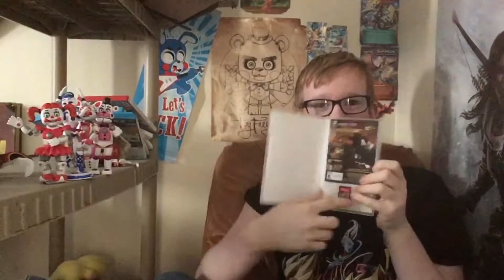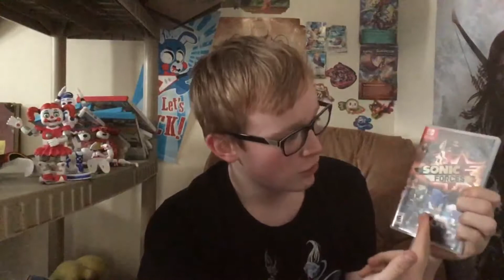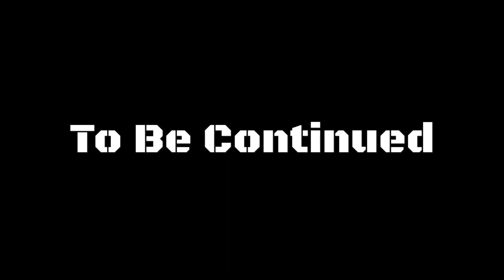Quick thoughts on sonic forces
My home boys and girl